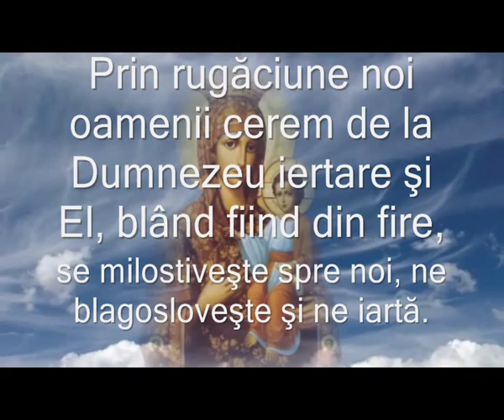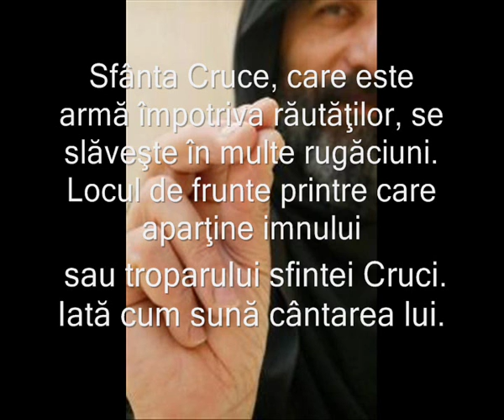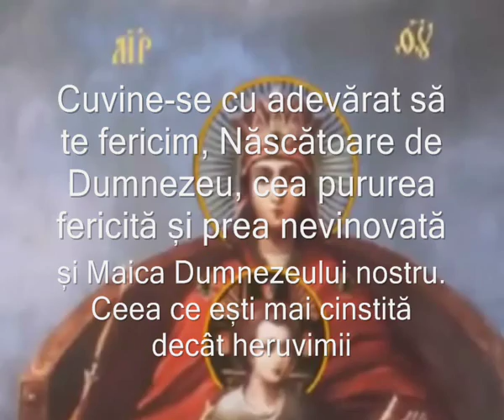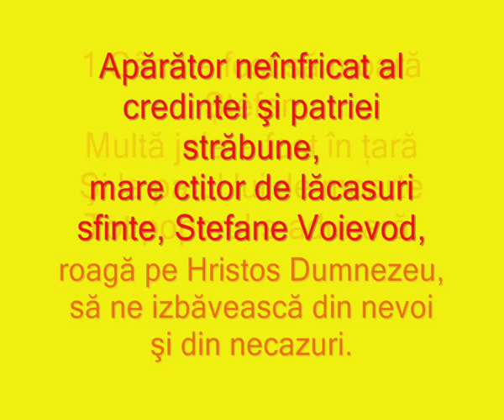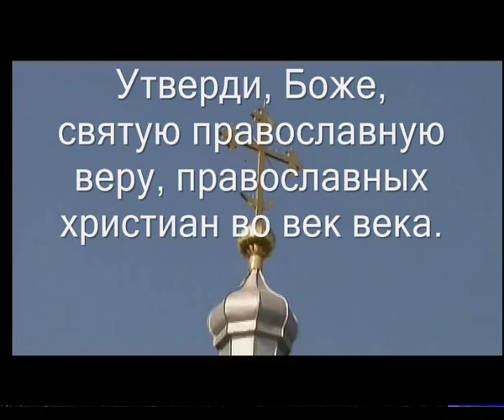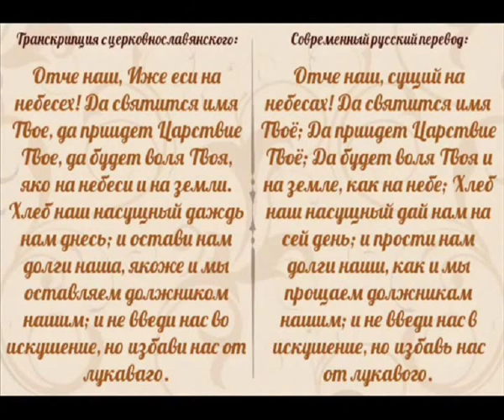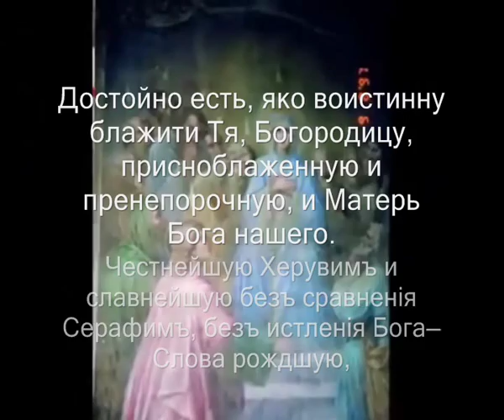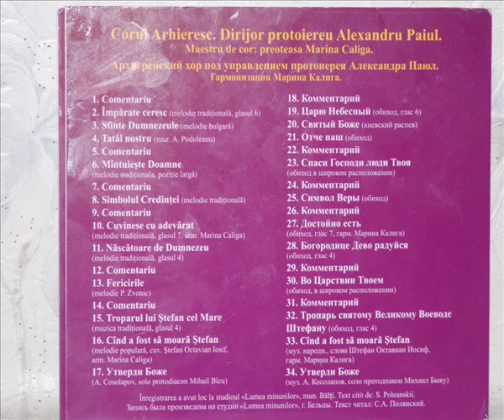Corul eparhial din Balti